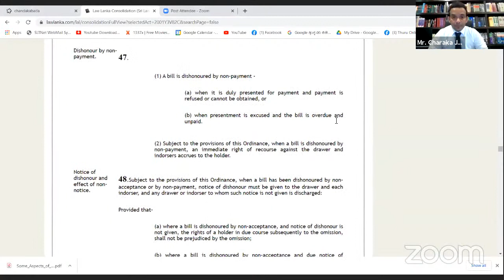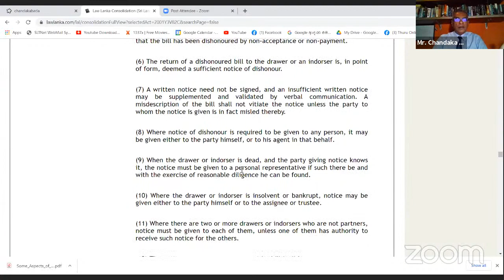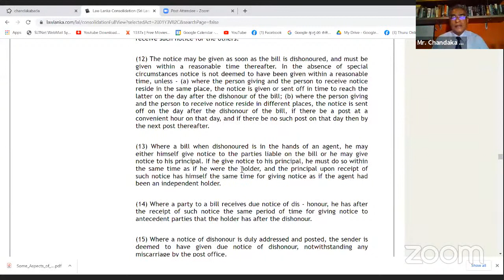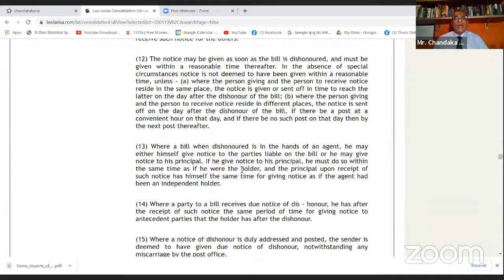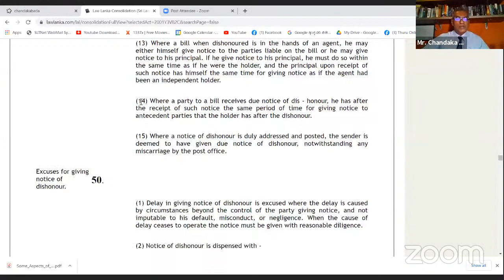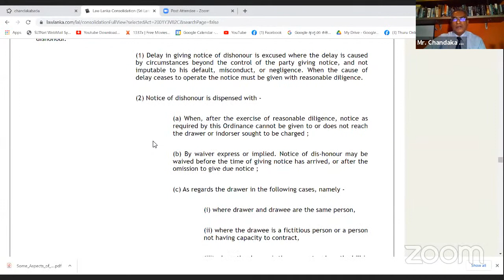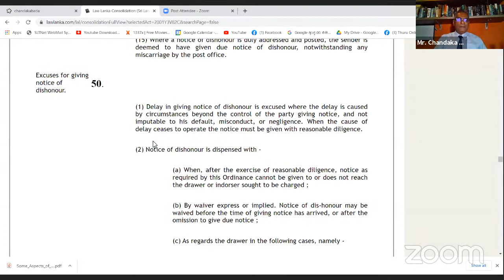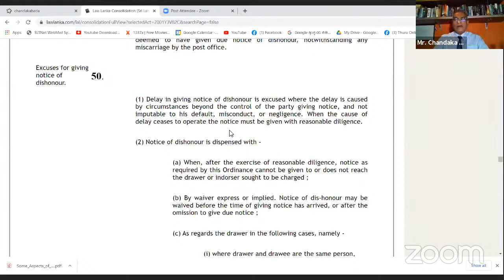BASL Webinar 1.42 - Dishonoured Cheques and Court Procedure